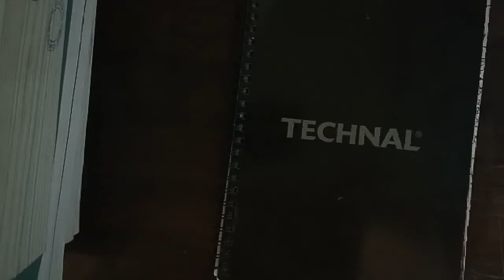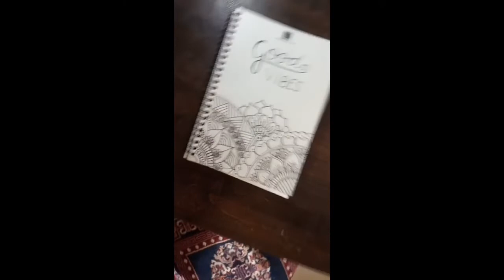Quick + easy Mandala art | ideas for beginners | time lapse | relaxing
Hey everyone,
It me Himangi again with a new mandala art time lapse relaxing video.

Hope you guys love it and find it helpful